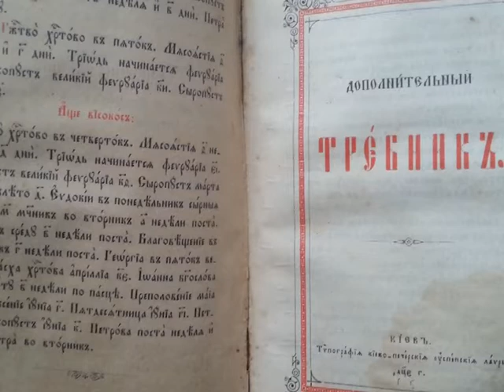При восстановлении храма в Вертлино сделаны интересные находки. 12.2014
Древняя фреска, карта эпохи Екатерины Второй, старинная икона. Настоящие реликвии обнаружил настоятель Михаило-Архангельской церкви отец Дионисий во время восстановления святыни. О многовековой истории Михаило-Архангельской церкви и уникальных находках пойдет рассказ в нашей краеведческой рубрике.